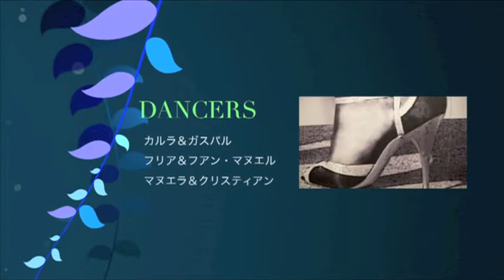Presentacion del show de Japon 2012.´´Dramatic Tango´´.Fabio Hager Sexteto.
Video comienzo del show ´´Dramatic Tango``, Gira Japon 2012.